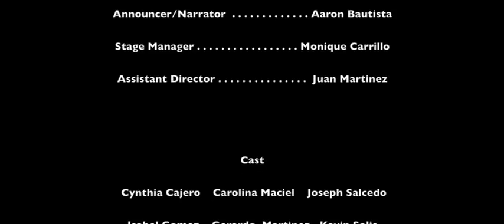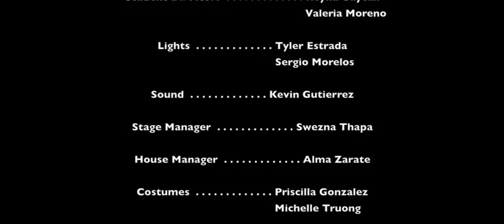Just Another High School Play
The Mountain View High School Production of Just Another High School Play.  Performed at El Monte High School May 8, 9, 10, 2014.